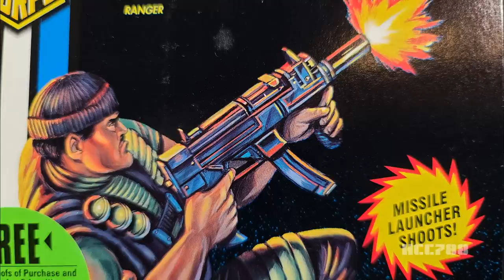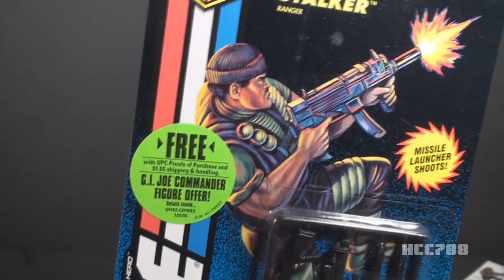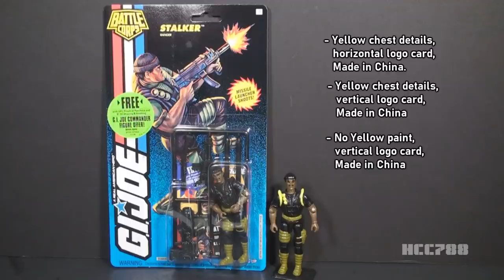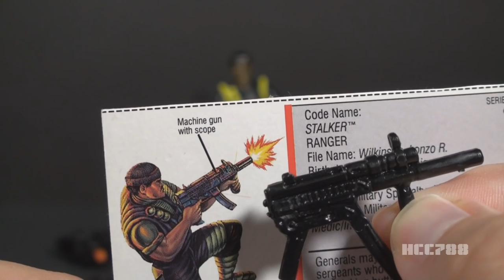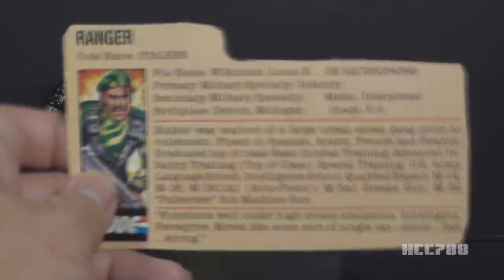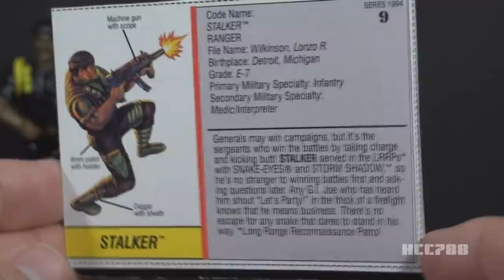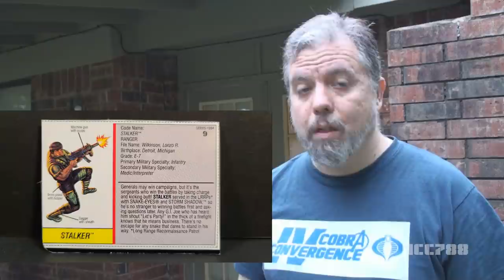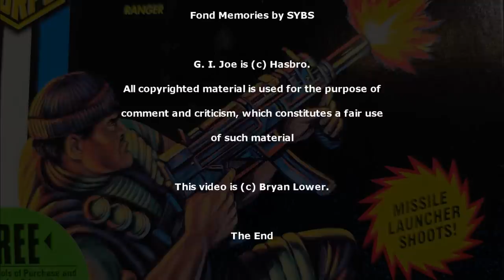HCC788 - 1994 STALKER - Battle Corps G.I. Joe toy!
1994 Battle Corps card and figure variants (U.S.A. releases only)
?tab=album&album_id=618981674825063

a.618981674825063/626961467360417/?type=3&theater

The Ultimate Guide to G.I. Joe, 3rd ed.,
Mark Bellomo, Krause Publications, 2018

Collecting & Completing your GI Joe Figures volumes 1 & 2
by Chris Cardillow & James DeSimone

Image:
By Master Sgt. Cecilio Ricardo, U.S. Air Force -

The End